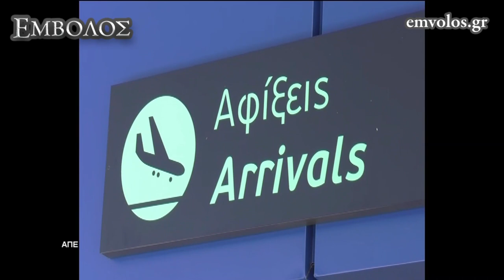Άνοιξαν σήμερα οι πύλες των αεροδρομίων της χώρας για απευθείας πτήσεις από τη Βρετανία